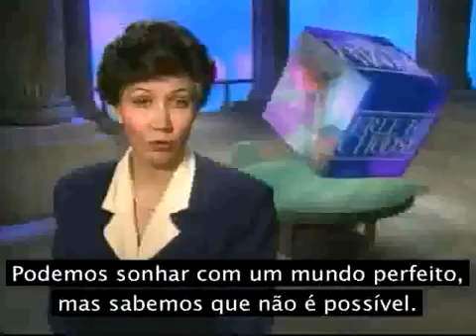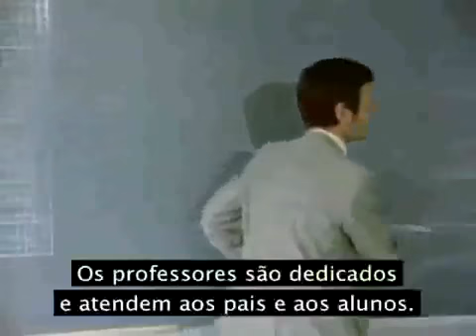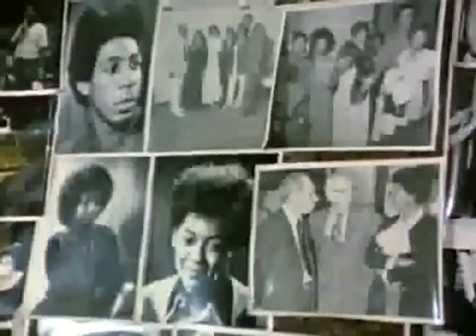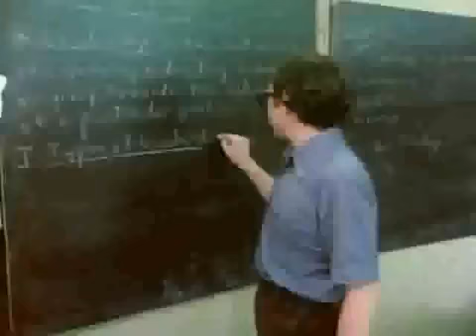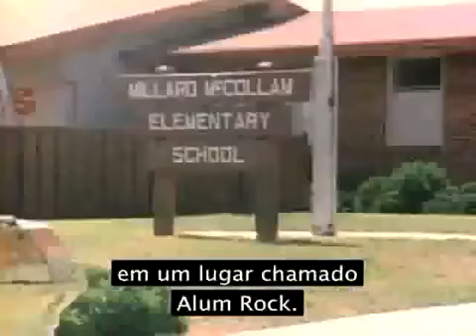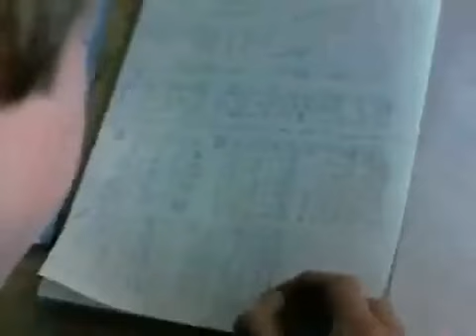Liberdade para Escolher (Ep.04): O Fracasso do socialismo (1991)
Neste episódio 04: A Falência do socialismo
00:00 - Introdução por David Friedman
04:50 - Imagens de 1980 (título original em 1980: "What's Wrong With Our Schools?")
27:53 - DISCUSSÃO 1991  - Linda Chavez; Gordon Tullock; Henry Levin; Milton Friedman

"Liberdade para escolher" de Milton Friedman é uma série documental de 5 episódios transmitidos em 1991 nos EUA, baseada numa primeira versão produzida em 1980 com 10 episódios.

O inicial "Free to Choose: A Personal Statement"  ("Livre para escolher: um testemunho pessoal") de 1980 é um livro e uma série de dez episódios transmitida na televisão pública PBS pelos economistas Milton e Rose D. Friedman que defendem os princípios do livre mercado .  Em 1976 Milton Friedman ganhou o Prémio Nobel de Economia.

Esta obra de divulgação de Milton Friedman foi a resposta a um livro de referência e a uma série de televisão anteriores: "A Era da Incerteza" do conhecido economista John Kenneth Galbraith .

Cf. The Age of Uncertainty, John Kenneth Galbraith, BBC – Andre Deutsch, 1977, ISBN 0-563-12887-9. Ver a playlist dos 16 episódios de The Age of Uncertainty

nota:
Revi e republiquei os históricos episódios da série documental "Free to Choose" de Milton Friedman. Foram produzidos em 1991 pela cadeia de tv pública americana, PBS. Curiosamente esta série fez sucesso nos ex países socialistas em 1991 (a União Soviética dissolveu-se em 1991...) e o livro que lhe deu origem foi dos primeiros a ser traduzido na Europa de Leste, então, liberta dos seus regimes socialistas.

Revi e publiquei uma nova playlist porque diversos erros de organização e tradução, associados à série transmitida em 1980 e ao livro escrito em 1979, afligem os cinco episódios  que circulam desde 2012 via «Estudantes Pela Liberdade».

Listagem dos episódios da série de 1991:
EP O1: O Poder do mercado
00.00 – Introdução por Arnold Schwarzenegger
06.59 – Imagens de 1980
31.25 – DISCUSSÃO 1991 - Linda Chavez; David Brooks; James Galbraith; Milton Friedman

EP O2: A Tirania do controle
00.00 – Introdução por George Shultz
04.51 – Imagens de 1980
28.58 – DISCUSSÃO 1991 - Linda Chavez; Michael Walker; Steven Cohen; Milton Friedman

EP O3: Liberdade e Prosperidade
00.00 – Introdução por Ronald Reagan
04.15 – Imagens de 1990 (transmitido somente na versão de 1990)
28.54 – DISCUSSÃO 1991 - Linda Chavez; Gery Becker; Samuel Bowles; Milton Friedman

EP O4: O Fracasso do socialismo
00.00 – Introdução por David Friedman
04.50 – Imagens de 1980 (título original: "What's Wrong With Our Schools?")
27.53 – DISCUSSÃO 1991  - Linda Chavez; Gordon Tullock; Henry Levin; Milton Friedman

EP O5: Criados Iguais
00.00 – Introdução por Steve Allen
05.26 – Imagens de 1980
28.08 – DISCUSSÃO 1991 - Linda Chavez; Thomas Sowell; Michael Kinsley; Milton Friedman